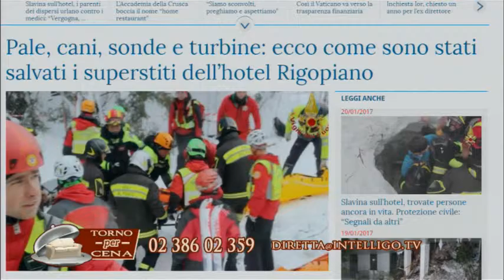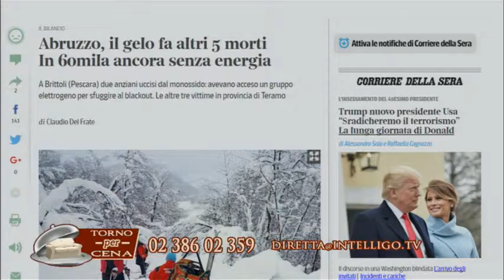Torno per Cena - 20.01.2017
Roberto Poletti presenta Torno per cena...